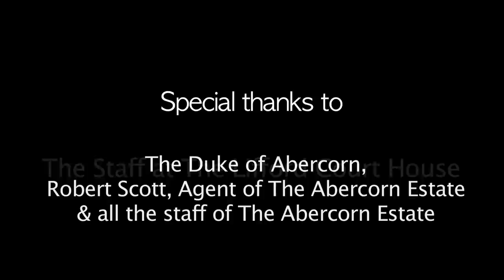Trialling Tales from the Gallows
Two tales from the Strabane area which relate the stories behind the gruesome end which fell upon their respective protagonists. John McNaughton -- better known locally as "Half Hanged" McNaughton- was born of high rank, but fell into the life of a gambler, rogue, lecher  and rake . The daughter of a local aristocrat, Mary Ann Knox, provided redemption in the form of love or, depending who is to be believed, a handsome dowry. Tragically in a bungled attempt to steal Mary Ann away from her father, she was killed , and McNaughton sentenced to face the gallows. A more macabre story ,however, is that of Burke & Hare . Burke was born in  Urney, near Strabane, and moved to Edinburgh later in life. Here, with his partner in crime, he took the practice of grave robbing to a gruesome new level , by  dispatching  17 poor souls ,and supplying the bodies for a tidy sum to medical schools for research purposes